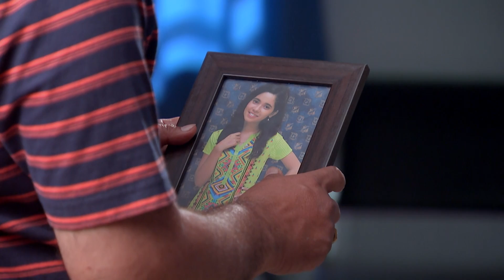Anjali |Family Love Story Marathi TV Show | Full Epiosde - 221 | Suruchi Adarkar, Harshad Atkari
Anjali Kshirsagar is a young, confident girl from neighboring town of Nasik. She chooses to be a doctor for two reasons. First, it was her father's dream that she should become a doctor. Second reason was she wanted to start a "mobile hospital" to cure people in the areas where hospitals could not be built. When she goes for the internship at Dr. Janardan Khanapurkar's Hospital, she faces some issues which breaks her morality. Her fight against all odds and standing headstrong is the story of Anjali - Zep Swapnanchi.